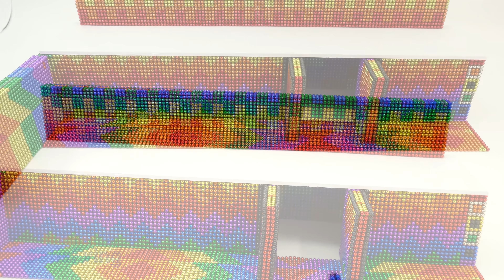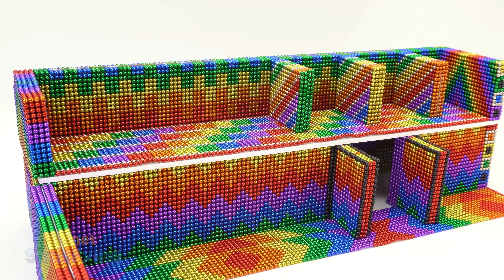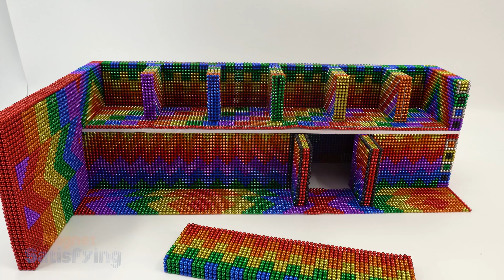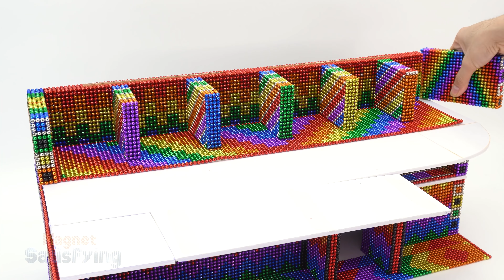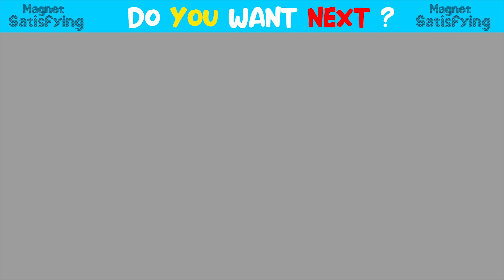ASMR Magnet | Build Amazing Three Story Car Parking From Magnetic Balls ( Satisfying )